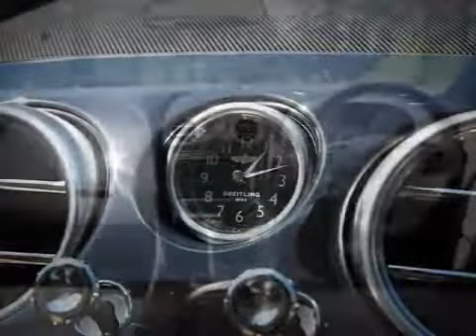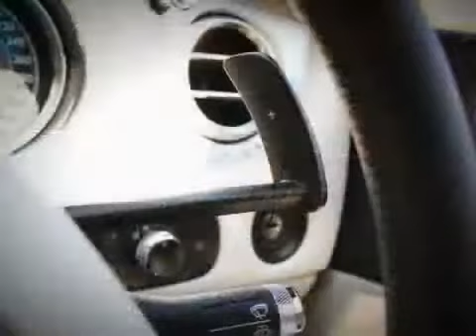試乗：ベントレー コンチネンタルGT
? ? ??? ? ? ? ? beetle.

8気筒がよく似合う、"スポーティ"なコンチネンタルGT V8 bentleymotors Continental GT.

Bentley Continental GT 6.0 litre W12 - Silver Lake - Power on Ice.

コンチネンタルGTは2003年にデビューし、世界で2万3000台を販売した実績のある人気モデル。新型のコンチネンタルGTは、先代のコンセプトに ...

伝統も感じさせる新ベントレーテイストを得たGTスピード.

ベントレー・コンチネンタル試乗記事（Auto Prove） ベントレー・コンチネンタルGT 試乗記事（ザ・モーターウィークリー） V8エンジンを ...

パリショーで世界初公開となったBentley Continental GT Speedは最高速330km/hというベントレーの市販車史上、最高の ...

貴族的走りの"完璧"な4シーターオープン、コンチネンタルGTC ベントレー コンチネンタルGTC Continental Bentley.

ベントレー・コンチネンタル試乗記事（Auto Prove） ベントレー・コンチネンタルGT 試乗記事（ザ・モーターウィークリー） V8エンジンを搭載したベント. 8気筒がよく似合う、スポーティなコンチネンタルGT V8 bentleymotors ...

新型ベントレー コンチネンタル GT C のイメージビデオ.

真の高級車とは? をすべてに具現化する、ミュルザンヌ. ベントレー・コンチネンタル試乗記事（Auto Prove） ベントレー・コンチネンタルGT 試乗記事（ザ・モーターウィークリー） V8エンジンを搭載したベント. 8気筒がよく ...

レースクイーン引退します春那美希 GTとは違うしなやかさ、例えようも無くゴージャラスなフライングスパー